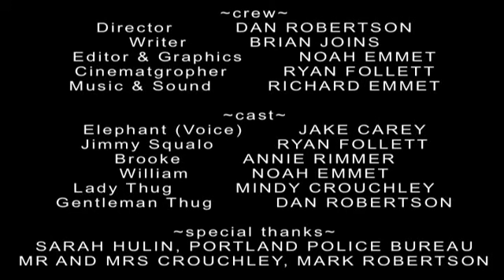Stuffed Vengeance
A tale of pain, love, and a stuffed elephant. 2nd place winner of the 2005 Comcast Short Video Challenge.